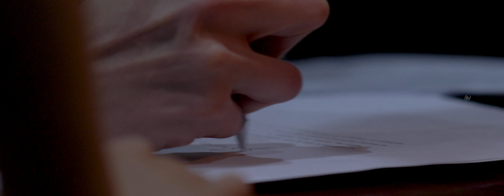Sofía & Miguel | Auguro Weddings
Trabajar con parejas que no le tienen miedo a la cámara nos permite crear escenas únicas e integrar en ellas el estilo cinematográfico que siempre buscamos. Sofía y Miguel se lucieron frente al lente y hoy con mucha alegría les presentamos un auténtico Trailer de Película. ♥

• Cinematography: Auguro Weddings
• Photography: Auguro Weddings
• Wedding Planner: Tilly García Bellamy
• Catering: Clio's
• Make Up: Petra Make-Up & Beauty
• Peinado: Beauty station by aleh
• Licor: VINOTECA
• Toldos: AML EVENTOS
• Mobiliario: Uniquo Guatemala
• Mobiliario Cocteles y Pista: Toldos I Told You
• Iglesia: Iglesia La Merced